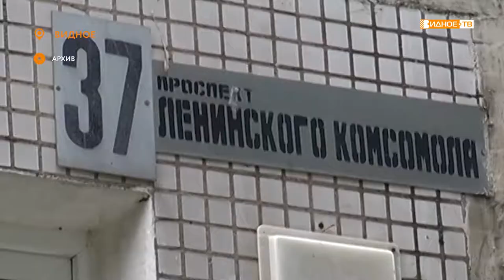«Доступная среда» - создание тактильных поверхностей для людей с ограниченными возможностями